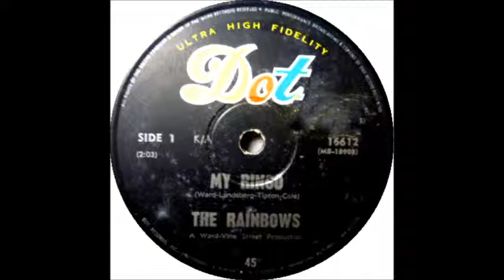My Ringo - Rainbows '64 Dot 16612